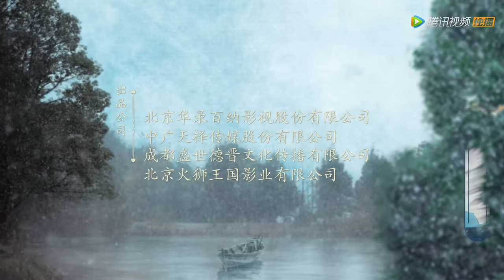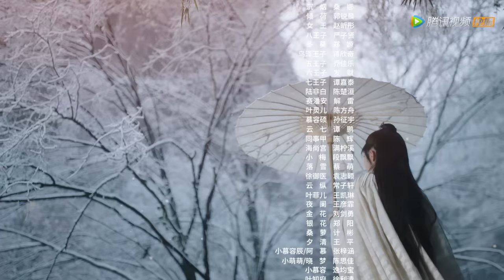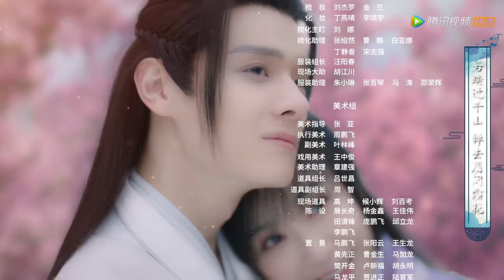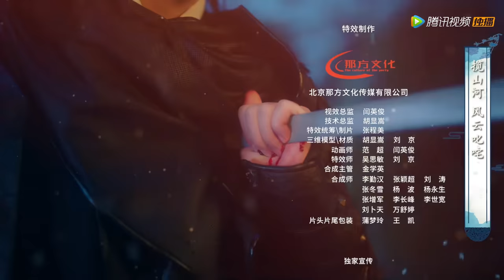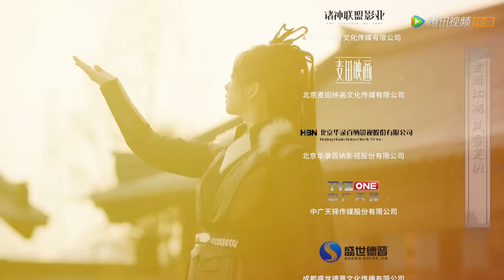ENG SUB【我的女主别太萌 My Queen】EP11 慕容辰一行五人抵达凉城，谢雨眠设计江萌萌（赖美云、吴俊余）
▶会员07月24日起每周六日抢先看，非会员08月06日起每周五六20点观看两集
❗Full Version Block in 7 territories:

《我的女主别太萌》讲述了忍受魔鬼总裁秦寒压榨的悲催小助理江小萌,一次偶然的机会进入游戏,变身弱水国九公主,在古装江湖世界中寻找真爱。进入游戏后偶遇长得与秦寒高度相似的慕容辰,两人携手开始在江湖中搅动风雨,最后收获真爱不断成长的故事。
☞主演：赖美云、吴俊余、文竹、扈帷、覃沁璇、区天瑞、蒋申